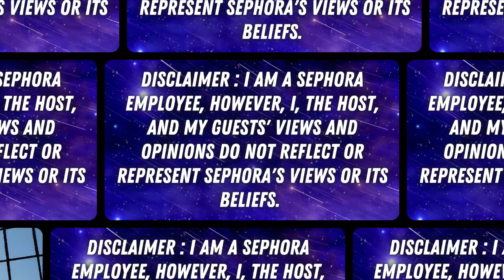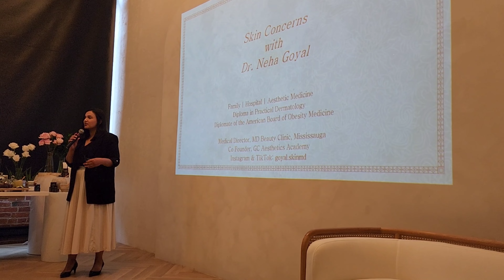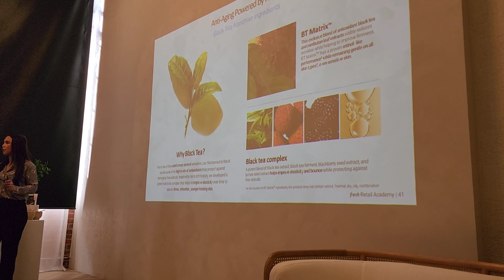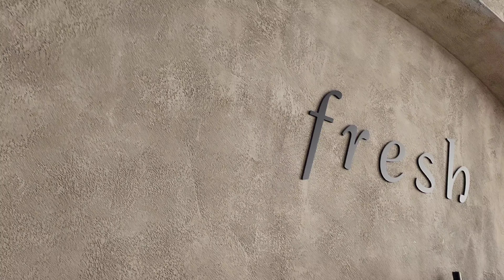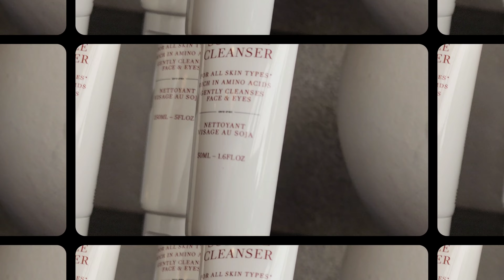Sephora x Fresh Beauty Masterclass + Meeting Its Founders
Happy March 1st, everyone! I hope you guys are doing amazing!

Here's a vlog of Shino and I going to a Fresh Beauty Masterclass, all thanks to Sephora Canada and Louis Vuitton. We also met the founders, and we have learned new things, that's for sure! I also got to meet Morgan! For those of you who don't know, Morgan used to work at Sephora Bayview Village as one of our leaders. She taught me so many things with all things makeup. I adore her a lot!

I have known Fresh Beauty Skincare for quite a while now, and as someone who works at Sephora for almost 2 years, I can tell you that they have loyal fans.